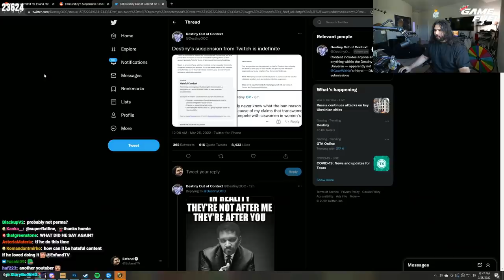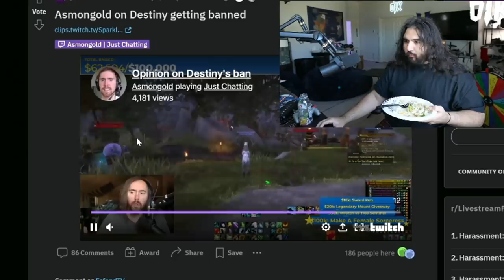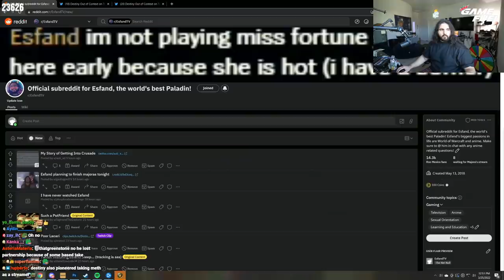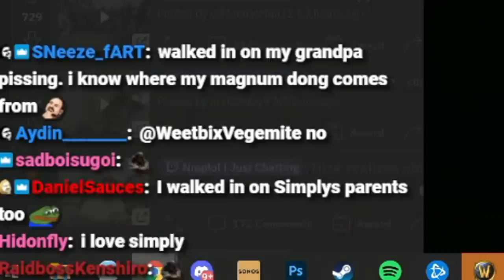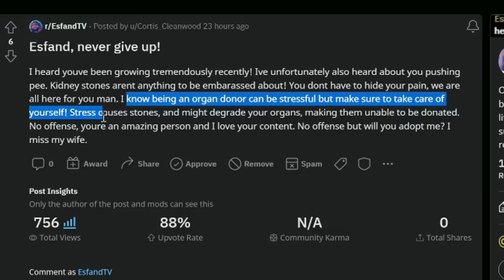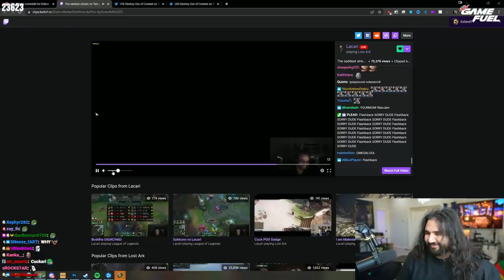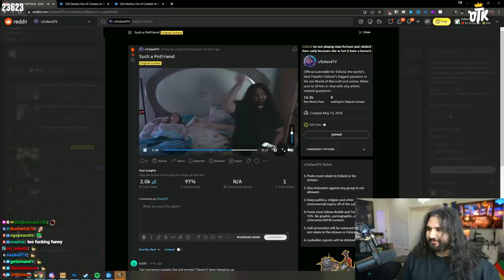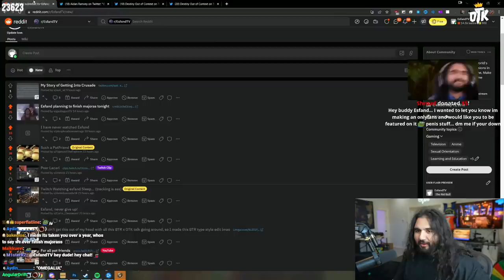Esfand Reacts to Destiny's PERMANENT Twitch Ban..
Esfand takes a look at the best of reddit live stream fails, and the best moments, highlights, and clips from the top Twitch streamers. From Asmongold's opinion on Destiny getting permanently banned, to a streamer who forgot to disconnect her phone from her PC.